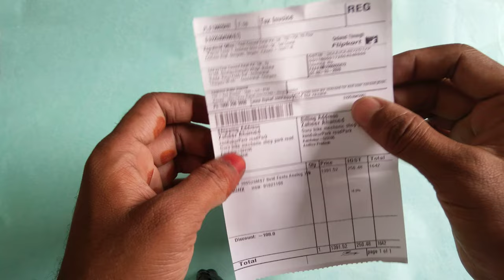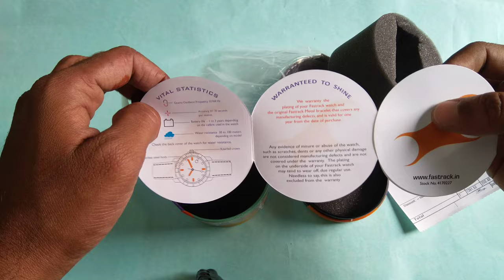Fastrack men's watch Unboxing | in Telugu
Fastrack 38052SM07 Bold Fonts Analog Watch - For Men zaheersk zaheer sk# zaheersk zaheer sk